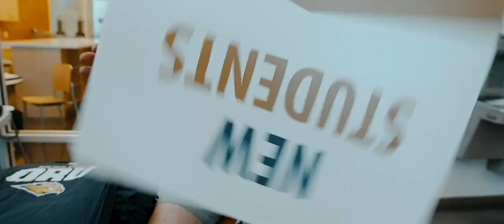ORU Chapel Announcements: Friday, August 16th, 2019